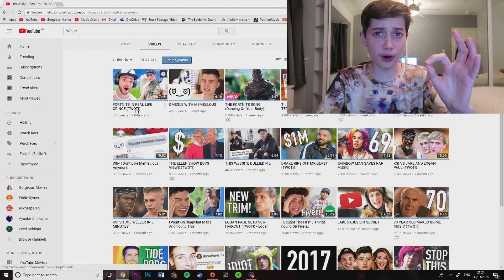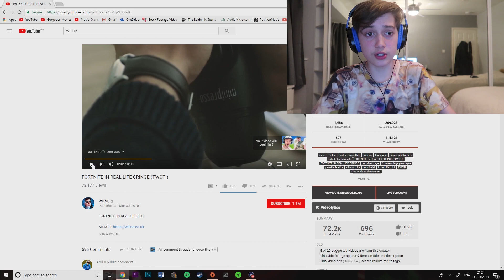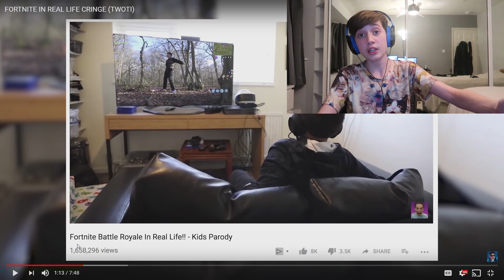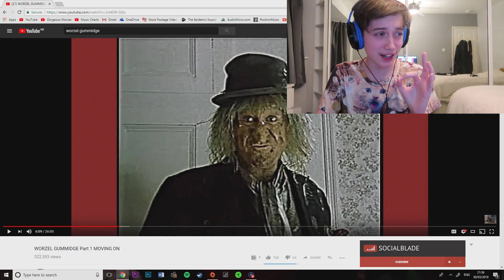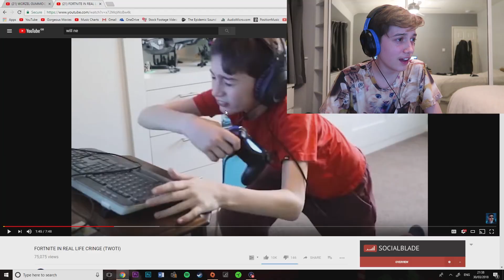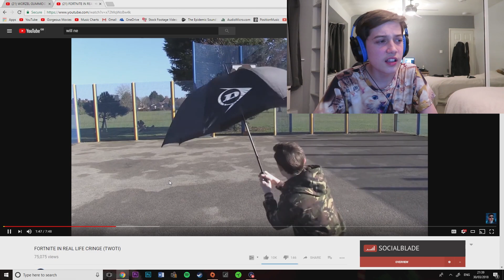WillNE CALLED MY FORTNITE VIDEO CRINGE!! 😂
Hey Guys! Some Youtuber called WillNE did a video reacting to Fortnite In Real Life videos - including Logan Paul and the one I did for Gorgeous Movies!! He called me Cringe 😂